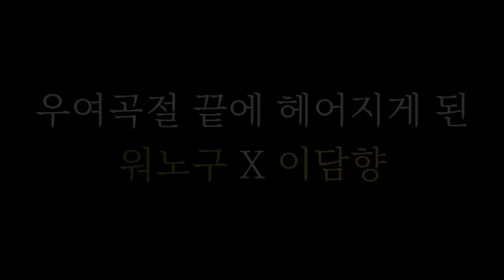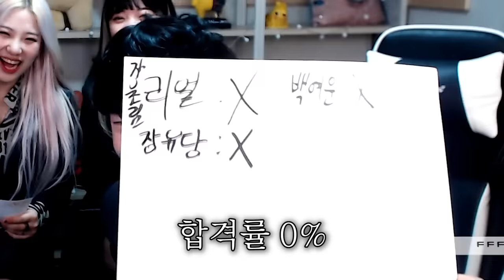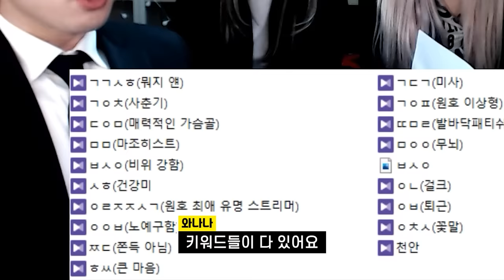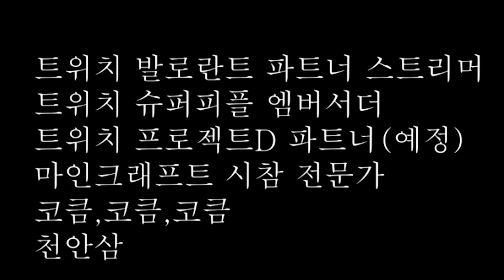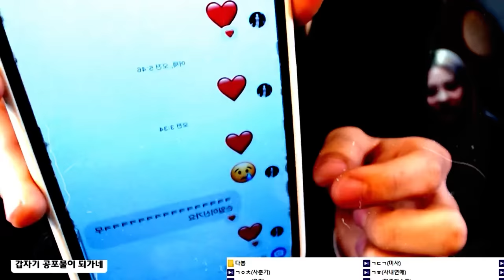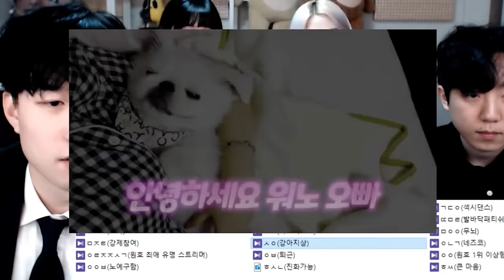내 아들 우결 공모전 1부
많은 참가 감사